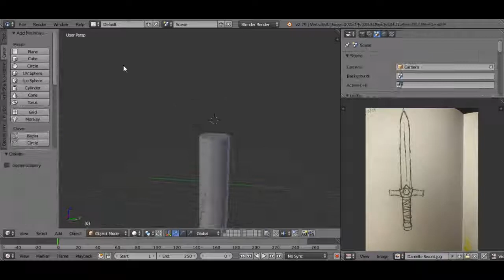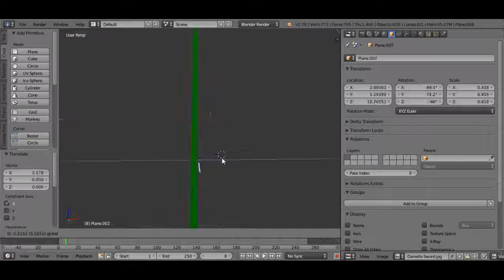Modeling in Blender #7 - Sword with Particle Systems (Timelapse)